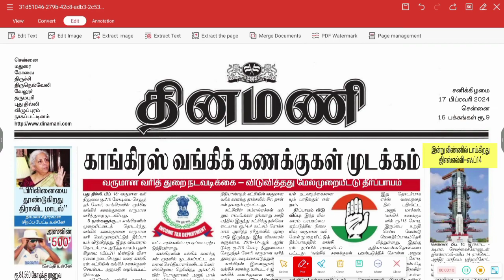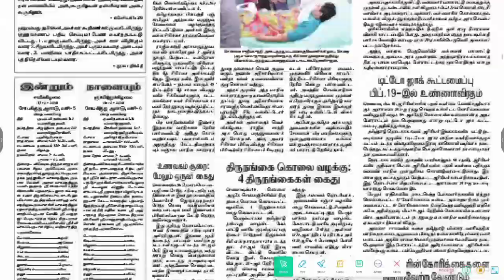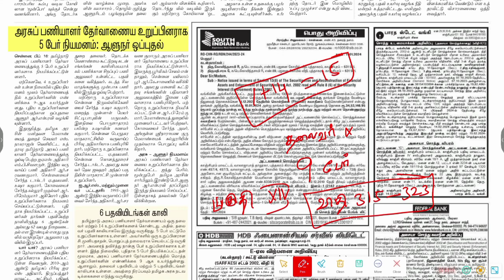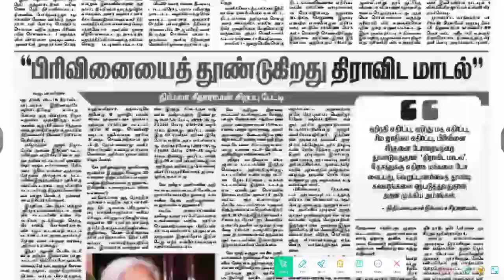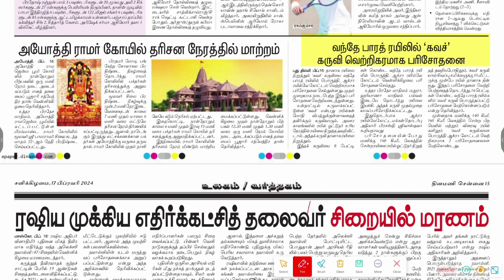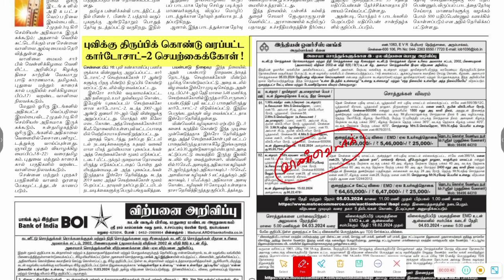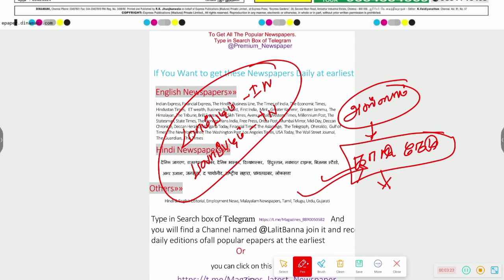Daily NewsPaper Analysis |Tamil News Paper Analysis |Tamil Current affairs |Tamil News Feb 17